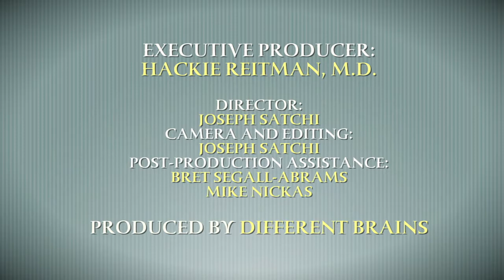College Internship Program: Helping the Neurodiverse Find Careers, w/ M. McManmon, Ed.D. | EDB 98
In this episode, Dr. Hackie Reitman speaks with Michael McManmon, Ed.D.. Michael is a speaker, writer, artist psychologist, and founder of the College Internship Program (CIP)—a post-secondary program serving students with Asperger’s Syndrome, autism, high functioning autism, ADHD, and other learning differences. In this episode, Michael discusses the College Internship Program’s mission, his own Autism diagnosis, and the importance of businesses embracing neurodiversity.